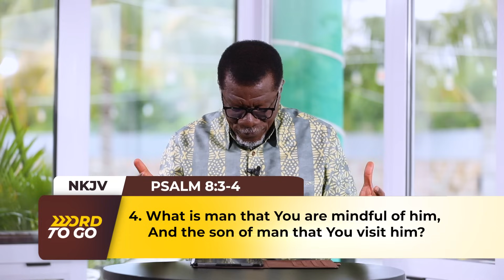God Has A Plan For You || WORD TO GO with Pastor Mensa Otabil Episode 1314